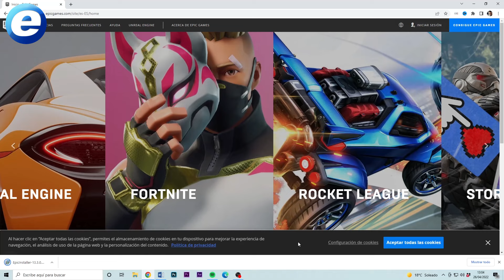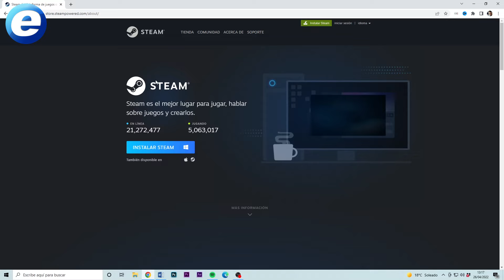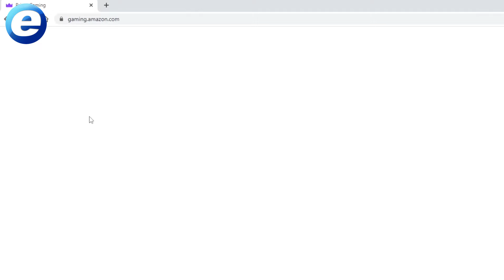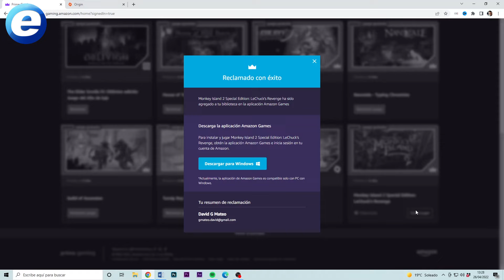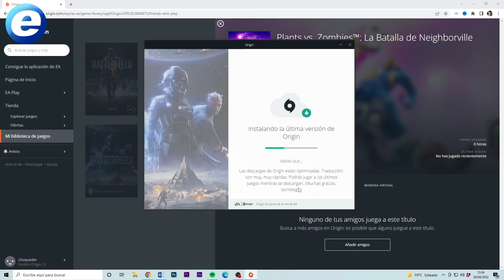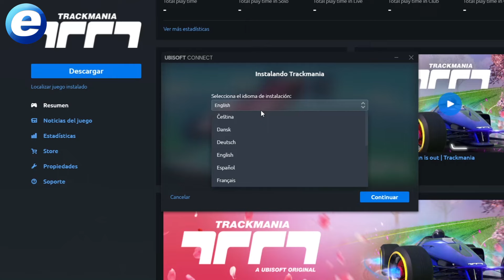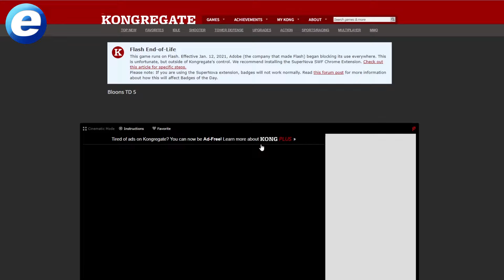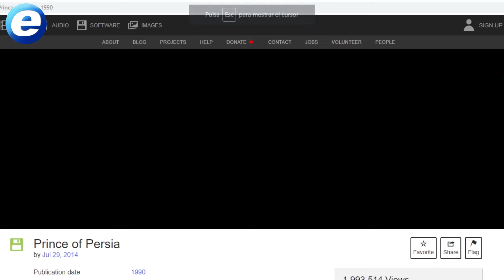CÓMO Y DÓNDE DESCARGAR JUEGOS PARA PC GRATIS EN 2022 (DE FORMA LEGAL)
¿Quieres juegos para tu PC sin gastarte ni un euro? Pues entonces mira dónde y cómo descargarlos gratis en este vídeo.